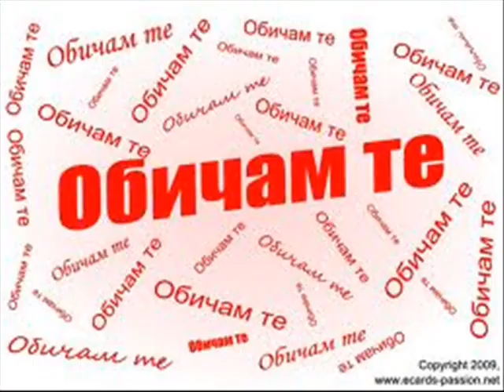Стефан Вълдобрев О- о - обичам те мила.